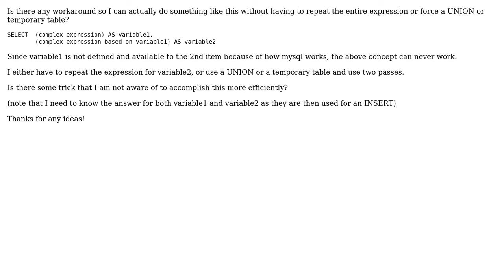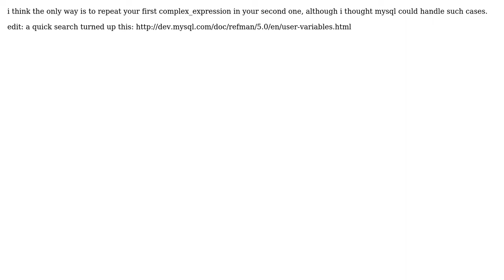Can I re-use an expression in a MySQL query as a variable for another field? (3 Solutions!!)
Can I re-use an expression in a MySQL query as a variable for another field?

With thanks & praise to God, and with thanks to the many people who have made this project possible! | Content (except music & images) licensed under CC BY-SA | Music | Images & others | With thanks to user longneck user knittl user ck_ and the Stack Exchange Network Trademarks are property of their respective owners. You are responsible for your own actions.